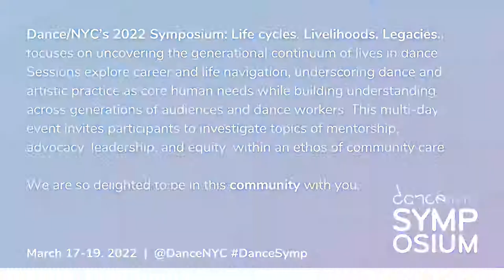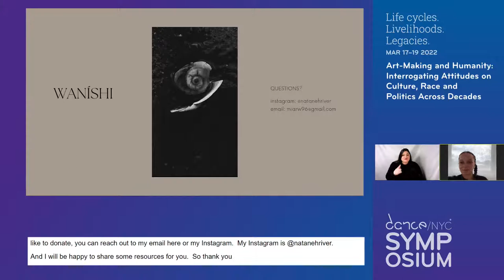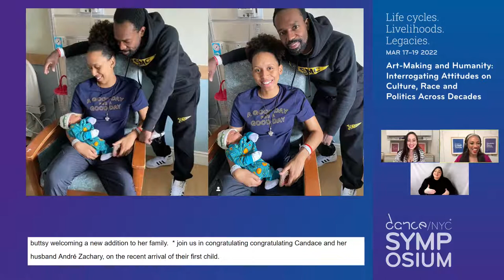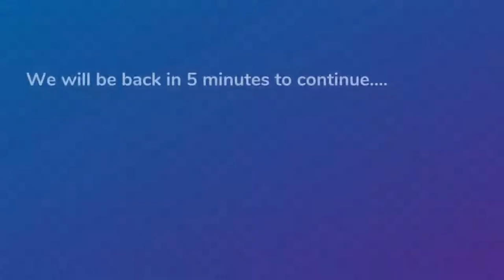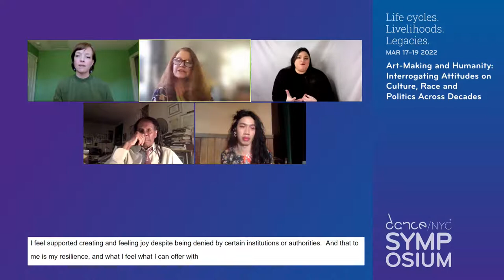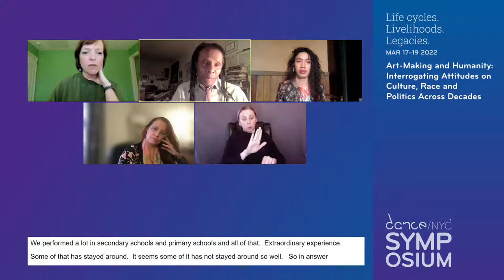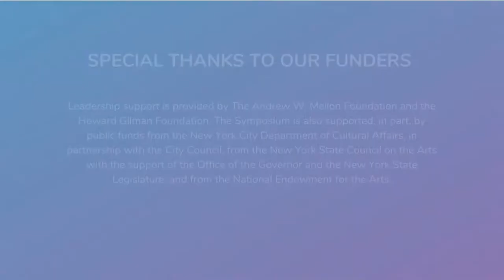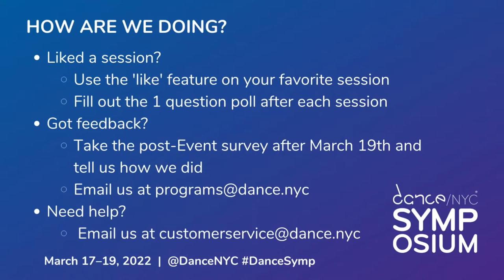Dance/NYC 2022 Symposium: Opening Address & Art-Making & Humanity Keynote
Opening Address & KEYNOTE 1: Art-Making and Humanity: Interrogating Attitudes on Culture, Race and Politics Across Decades

Welcome Remarks
Alejandra Duque Cifuentes, Executive Director, Dance/NYC
Shani Jamila, Interim Manager of Programming

Embodied Land Acknowledgement
Curated by: Emily Johnson, Choreographer, Director, Guggenheim Fellow
Offered by: River Whittle, Lenapehoking

Programming Committee Remarks
Parijat Desai, Artistic Director, Parijata Dance Company

Curatorial Statements
Candace Thompson-Zachery, Senior Manager of Programming and Justice Initiatives
Geroge Emilio Sanchez, Performance Artist
x, Transdisciplinary Artist

State of the Dance Field Address

Keynote Conversation:
Art-Making and Humanity: Interrogating Attitudes on Culture, Race, and Politics Across Decades
Societal upheavals that disrupt the status quo are not new to the 2020’s. This keynote conversation focuses on two contentious phases in the cultural landscape in the U.S., namely the ‘culture wars’ that escalated into national spotlight and impacted the way performance artists were censored or supported, and the embrace and critical debate over multiculturalism as a way to market and promote cultural and ethnic inclusion. The discussion addresses the changing beliefs, assumptions and expectations the public holds regarding culture, race and politics, and what it means for the work of audiences, artists and the wider dance ecology today. Curated with George Emilio Sanchez.

Moderator:

Sarah Wilbur, Ph.D., Assistant Professor/Director of Graduate Studies, Duke University Dance Program
Featured Speakers:

Benedict Nguyễn, Freelance Dancer, Writer, and Creative Producer
Dr. Carl Paris, Adjunct Assistant Professor, Africana Studies at John, and Independent Scholar in Dance and Cultural Studies
Karen Finley, Arts Professor, Art and Public Policy, Tisch School of the Arts, NYU